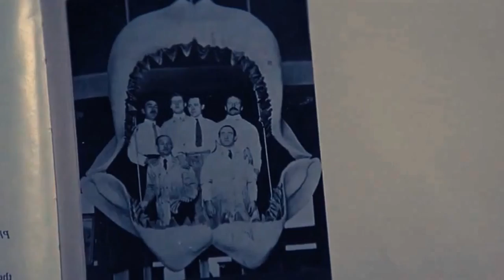ANIMALES ASESINOS 18 (Años 1990/1991).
TÍTULO: ANIMALES ASESINOS 18 (Años 1990/1991).